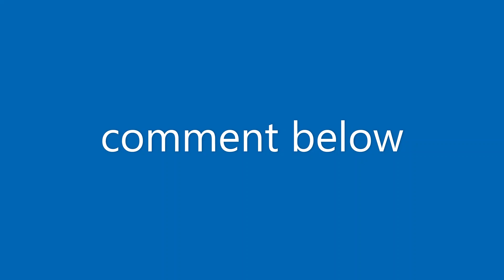Channel Update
I might be doing a Qna, put questions in comments